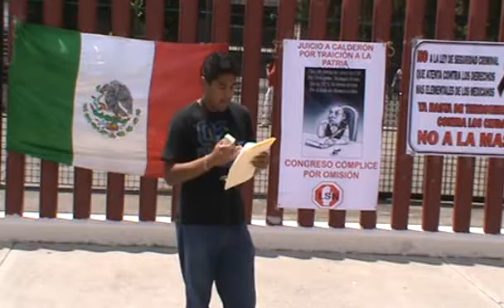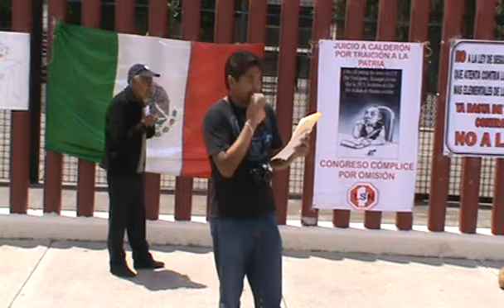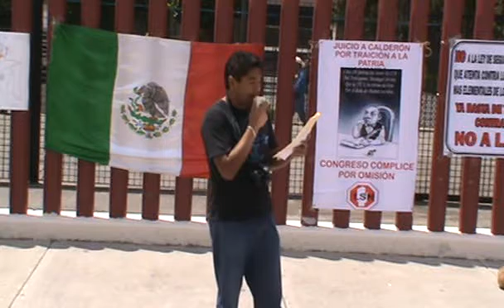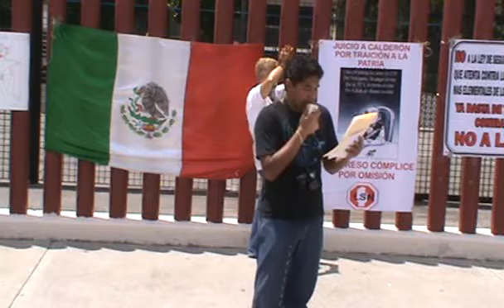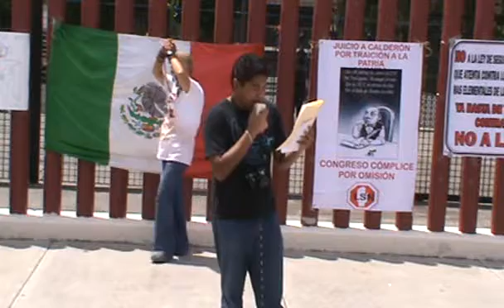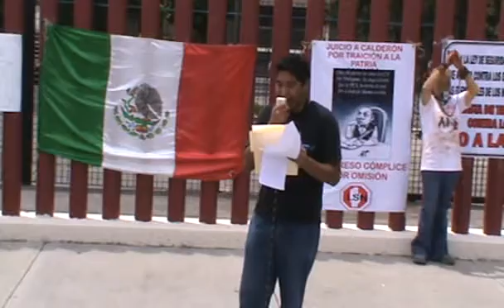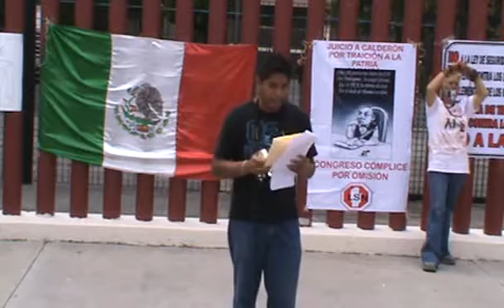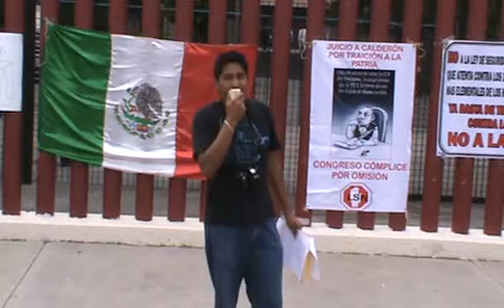Mario Sinaí: Posicionamiento del Frente en Defensa de la Patria. conciencia tv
El compañero Mario Sinaí da lectura al posicionamiento del Frente en Defensa de la Patria frente a la cámara de diputados.

NO A LA LEY DE SEGURIDAD NACIONAL PRIANazi!!!